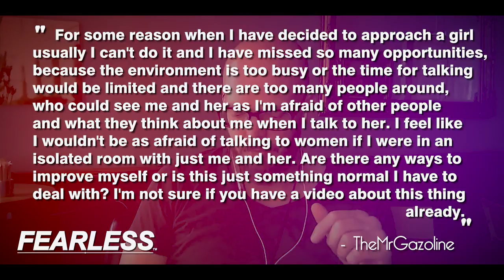How to Approach a Woman in Public - Fear of Being Seen | Fearless Q&A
If you're afraid to approach women in public (approach anxiety), one reason for that is the fear of being seen. In this video, Brian makes some suggestions for building up confidence to approach women in public.

TheMrGazoline asked Brian:

For some reason when I have decided to approach a girl usually I can't do it and I have missed so many opportunities, because the environment is too busy or the time for talking would be limited and there are too many people around, who could see me and her as I'm afraid of other people and what they think about me when I talk to her. I feel like I wouldn't be as afraid of talking to women if I were in an isolated room with just me and her. Are there any ways to improve myself or is this just something normal I have to deal with? I'm not sure if you have a video about this thing already.

If this question resonates with you, you need to practice "being seen" and desensitize yourself to it.

Go through and implement the practices in this playlist, and check out the social freedom and confidence exercises in the resources section below.